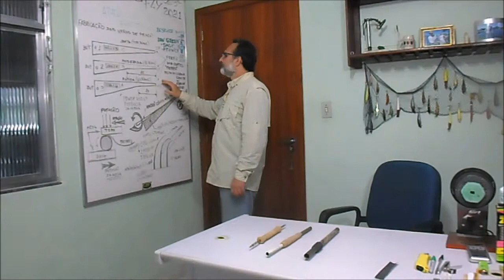Vídeo 267: Customização de Varas de Fly Fishing - Parte 7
Vídeo 267: Customização de Varas de Fly Fishing - Parte 7 -  by MLOC Fly Hot 2021
Um apanhado de dicas conceitos e metodologias aplicadas aos equipamentos de pesca com moscas; discrições técnicas das partes que compõem as "Fly Rods", ferramentas usadas na "Fly rod building", detalhes das suas customizações e a história das minhas "Fly rods" que customizei ao longo de 41 anos, na modalidade de Fly Fishing.

Referências de projetos:
Customização da Vara Rendaly - by MLOC Fly Hot 2020

Lógica torcida:
O mundo enigmático - by Marcelo Cardoso/MLOC Fly Hot 2024